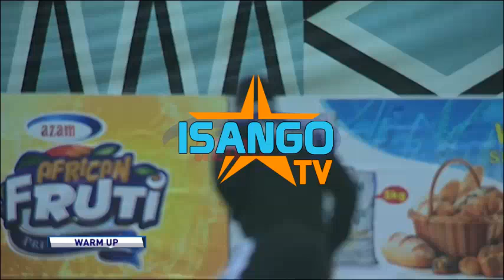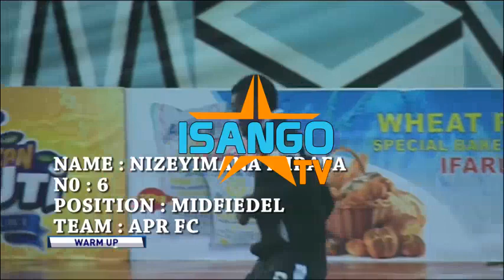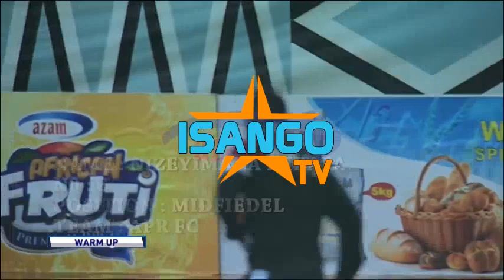Mirafa, ashimiye abafana ba Rayon sport| Avuze byose uko yavuye muri APR FC| Uko yageze muri Zanaco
Umva ikiganiro Rabbin Imani Isaac aganira na Mirafa Nizeyimana wakiniye Etincelles FC, Police Fc, APR FC, na Rayon Sport  kuri ubu akaba akinira ikipe ya Zanaco FC yo mu gihugu cya Zambia